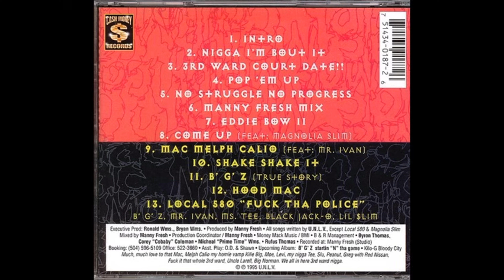Lil Ya EXPOSES REAL TRUTH Of U.N.L.V. Signing W/ CASH MONEY Birdman & Slim Mannie Fresh!!!